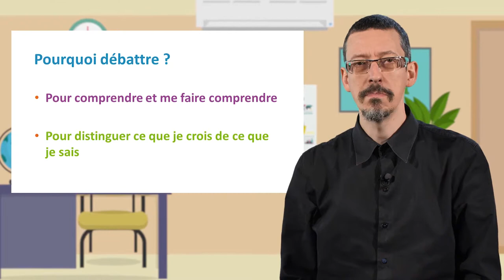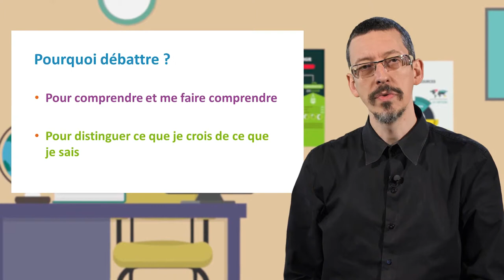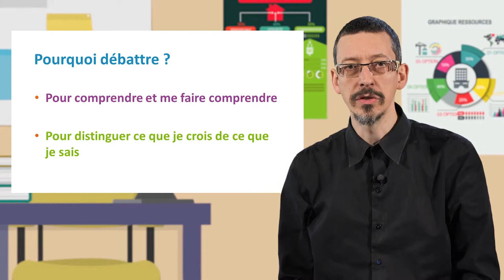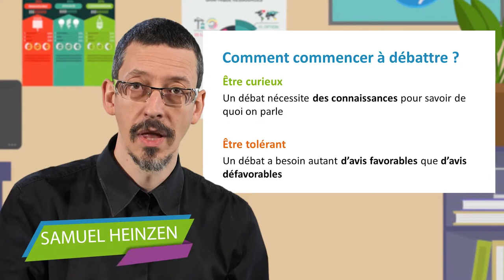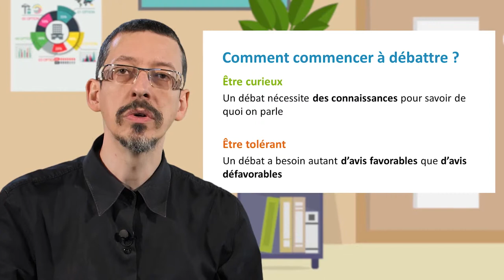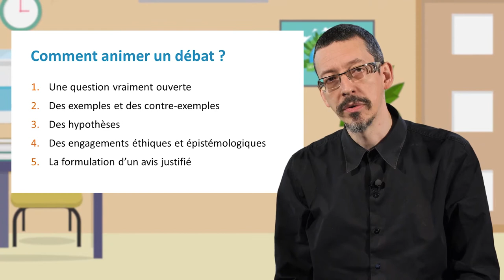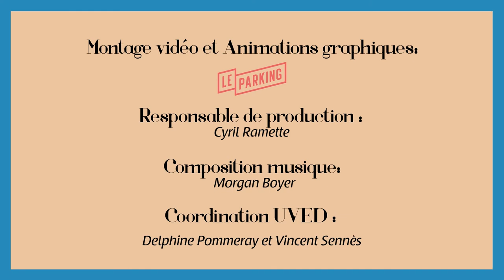Le débat et les discussions à visée philosophique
Samuel Heinzen, professeur à la Haute École Pédagogique de Fribourg en Suisse, présente dans cette vidéo (7'32) la démarche pédagogique du débat. Il en explique les fondements et les intérêts, la méthode, ainsi que les attitudes requises de la part des participants.